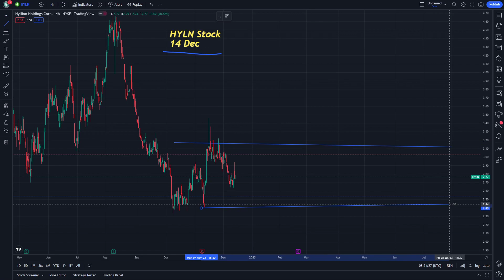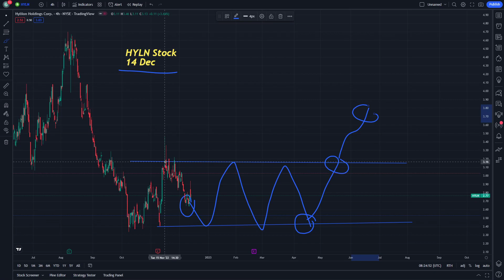HYLN Stock Market Technical analysis and Price Prediction News Today - Hyliion Stock 14 December